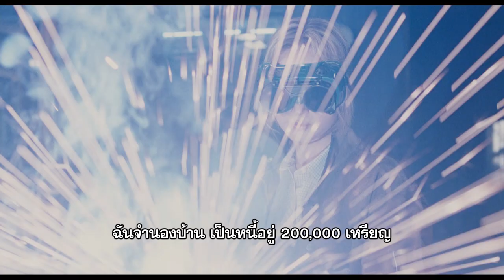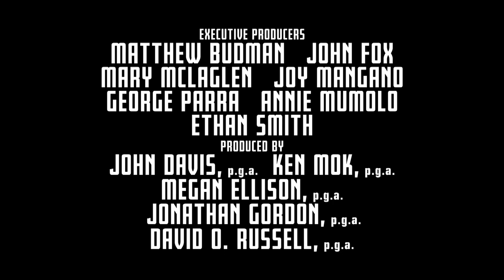Joy - Trailer 8 (ซับไทย)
ภาพยนตร์ได้แรงบันดาลใจจากเรื่องจริง เหตุการณ์เกี่ยวกับการผจญภัยสุดตื่นเต้นของผู้หญิงคนหนึ่งที่รักษาครอบครัวที่ไม่สมบูรณ์แบบของเธออย่างสุดความสามารถเมื่อต้องเจอกับเหตุการณ์ที่ยากจะเอาชนะได้ เธอถูกผลักดันด้วยความจำเป็น ความจริงใจ และความฝันชั่วชีวิต จอยได้รับชัยชนะในที่สุดในฐานะผู้ค้นพบและผู้นำแห่งอาณาจักรหลายหมื่นล้านเหรียญ ที่เปลี่ยนแปลงชีวิตของเธอได้เพราะครอบครัวของเธอ

Joy  เข้าฉาย 18 กุมภาพันธ์ 2016
นำแสดงโดย  เจนนิเฟอร์ ลอว์เรนซ์ , โรเบิร์ต เดอ นีโร, แบรดลีย์ คูเปอร์, เอ็ดการ์ รามิเรซ, อิซาเบล รอสเซลลินี่, ไดแอน แลดด์ และ เวอร์จิเนีย แมดเซน  กำกับการแสดงโดย : เดวิด โอ รัสเซล